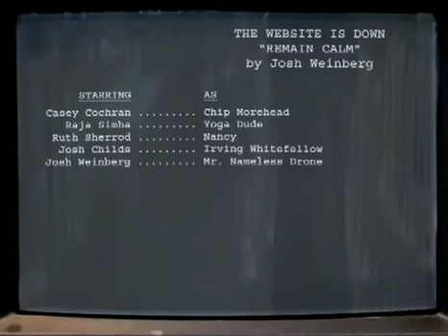The Website is Down #3: Remain Calm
Episode #3 of The Website is Down web series - Chip demonstrates how to diagnose and repair a hardware problem using only his steel-toed boot and his razor thin patience.